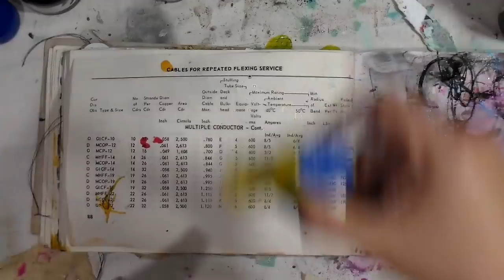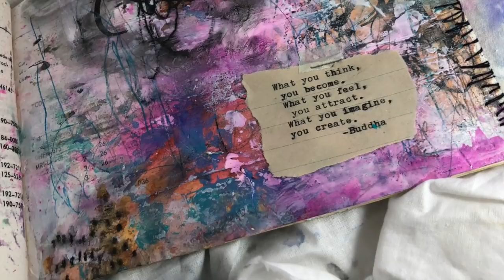Layers and Stitching in your journal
Most Used Supplies:

Gold Gesso
Stabilo Woody
Gold Leaf Foil
black gesso
palette knife
acrylic inks
Lyra graphite sticks
long reach stapler
stabilo pencil
uhu glue stick
Gel Medium
square dylusions journal
empty watercolor tin
iris case
neocolor ii
crackle paste

My Nails? I do them at home using dip powder system.